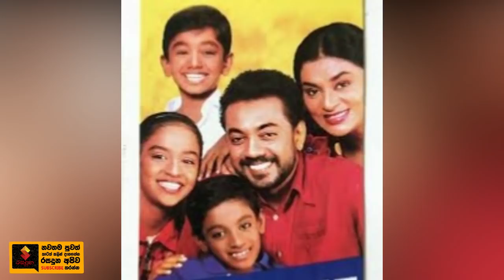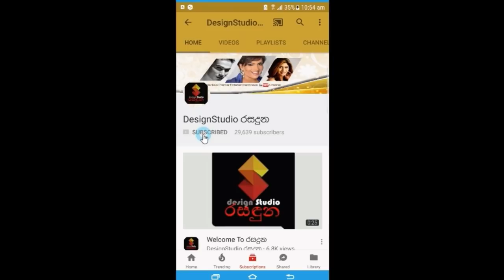මාවයි මිලාන්වයි කොටවලා, අපි ඒ බව දන්නෙ නෑ කියල හිතාගෙන මාධවී ඇන්තනී.Madhavee Wathsala Anthony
'මාවයි මිලාන්වයි කොටවලා, අපි ඒ බව දන්නෙ නෑ කියල හිතාගෙන
කරුණාකරලා ඔයාලා පව් පුරවගන්නෙ නැතුව, අපිට අපේ පාඩුවෙ ඉන්න දෙන්න,මම ඔහේ අඩ අඩ හිටිය අඳුරු කාලයක් මගේ ජීවිතේ තියනවා,ඒ අඳුර තල්ලු කරලා දැම්මේ මිලාන්'අපේ හැම ගැහැණියකටම පපුවටම දැනෙන්න මාධවී ඇන්තනී පලමු වරට හෙලි කල සංවේදී කතාව.Madhavee Wathsala Anthony